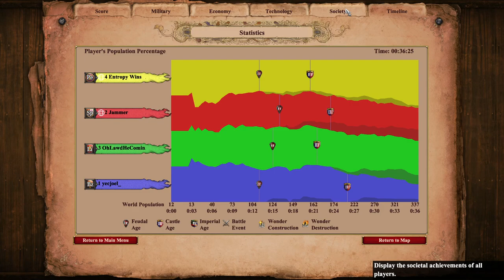Nomad 2v2 Against Lithuanian Relic Horder